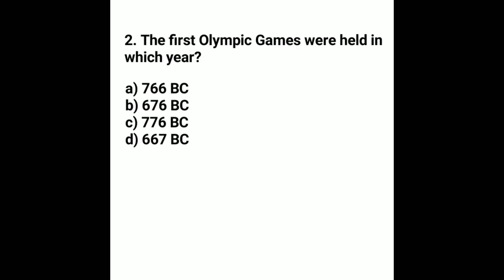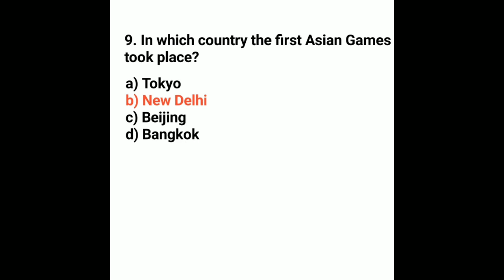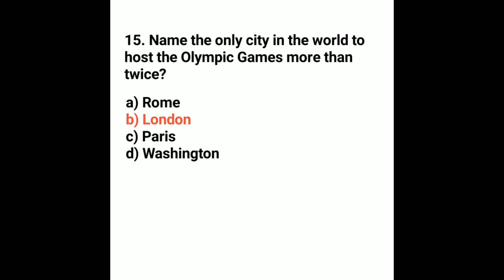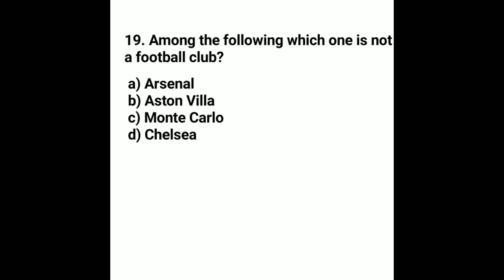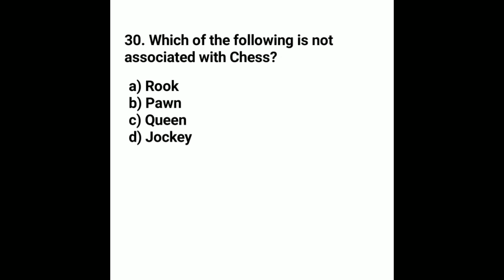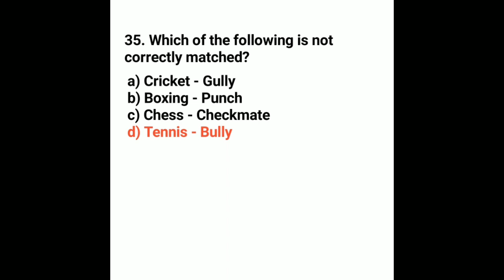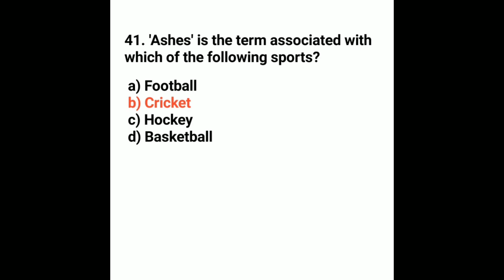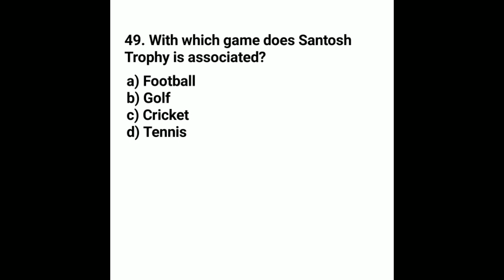Sports MCQ | Important Top 50 Frequently Asked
About Video:
Important Sports 50 MCQ
For All Competitive Exams
Useful for all government exams such as
UPSC, SSC CGL, Bank PO, LIC
State PSC exams like UPPSC,
MPSC, MPPSC, APSC ,RPSC
OPSC, WBPSC, TSPSC etc

State PSC exams of Assam, Arunachal Pradesh,
Andhra Pradesh, Bihar, Chhattisgarh, Gujarat,
Haryana, Kerala,  Karnataka, Manipur, Meghalaya,
Madhya Pradesh, Maharashtra, Nagaland, Delhi, Odisha,
Punjab, Rajasthan, Uttar Pradesh, Mizoram, Uttarakhand,
Sikkim, Himachal Pradesh, Jharkhand, Telangana,
Tamil Nadu, Jammu and Kashmir, Tripura like UPPSC,
and All others competitive exams.
List Of Books That Will Guaranteed success in
UPSC | State PSC | Banking Exam | SSC | LIC
Govt Recruitment Exams | And All Other Competitive Exams
General Knowledge
Quantitative Aptitude
Verbal & Non-verbal Reasoning
Logical Reasoning
English Grammar
List Of Books That Will Help In Preparation For UPSC IAS Exam
Indian Polity
India's Struggle For Independence
Indian Art and Culture
Geography of India
Indian Economy
International Relations
Internal Security
Science and Technology
Ethics Integrity & Aptitude